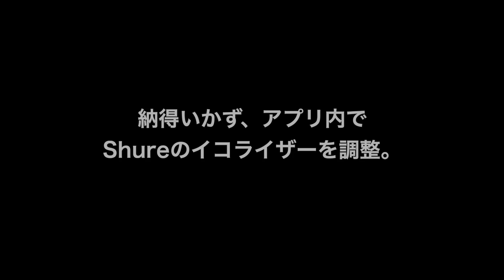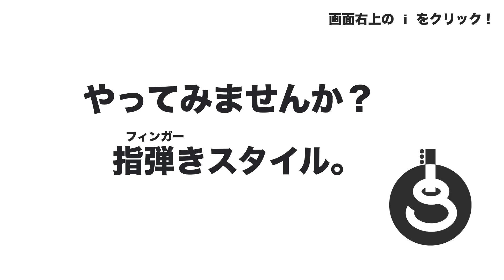手軽な神マイクか？！ギター撮りまくり比べまくり【Shure MV88】